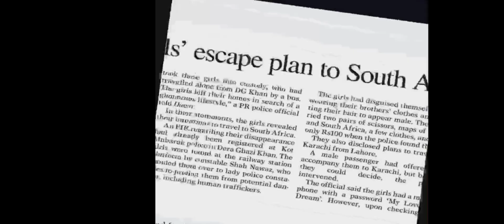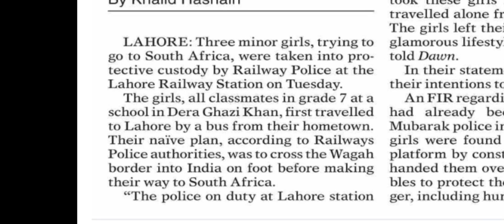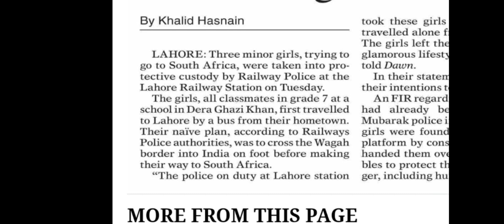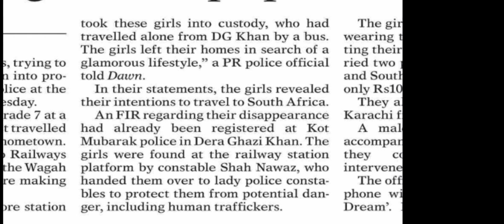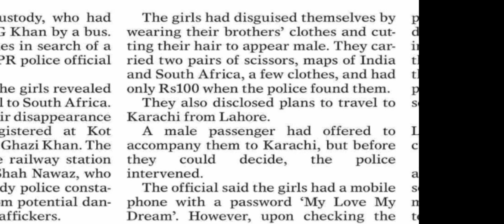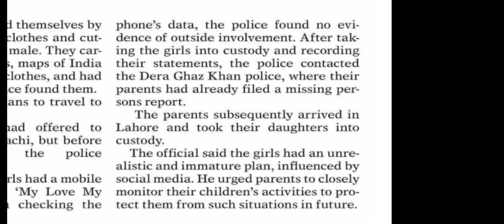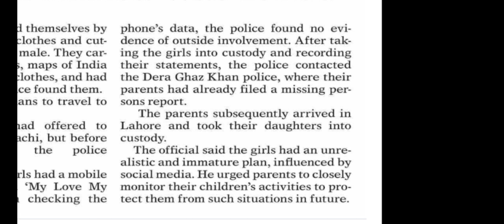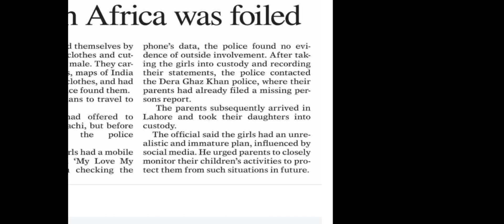English newspaper reading || English to Urdu translation for beginners | kitabpremi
"English newspaper reading".  English to Urdu translation for beginners.
kitabpremi

This is news from Lahore. Three Minor girls were trying to escape to South Africa via India. They failed to go there.